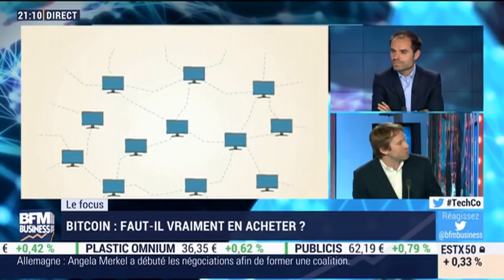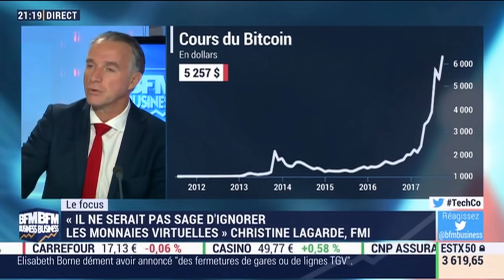Le Bitcoin: la flambée, jusqu'où ? - 18/10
Sébastien Couasnon et ses invités se sont intéressés à la poursuite de la flambée du Bitcoin. - Avec: Eric Larchevêque, président-directeur général de Ledger. Pierre Noizat, co-fondateur de Paymium. Frédéric Simottel, éditorialiste high-tech à BFM Business. Et Gilles Fedak, co-fondateur d'iExec. - Tech & Co, du mercredi 18 octobre 2017, présenté par Sébastien Couasnon, sur BFM Business.